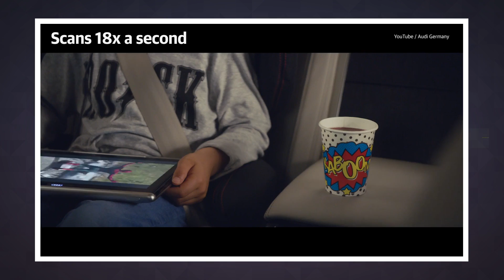Audi's newest car will have level-3 autonomy | Engadget Today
The A8 luxury sedan will be semi-autonomous up to 37 mph.

After a sneak peak of the vehicle parking itself and appearing in Spider-Man: Homecoming, the Audi A8 luxury sedan is finally being shown off in all its high-tech glory. With level 3 autonomy, active electronic suspension, a mild hybrid engine and brand new infotainment system, it's the future of the German automaker's vehicles.